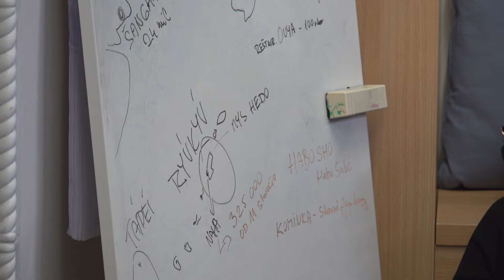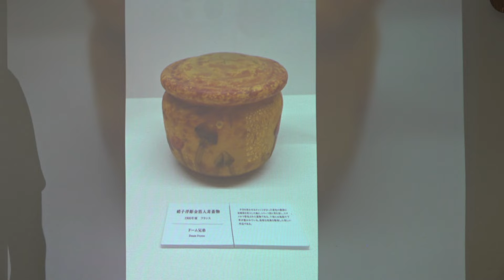Beseda Japonsko našimi očami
Krajina vychádzajúceho slnka v podaní Juraja Šimka a Janky Včelkovej.